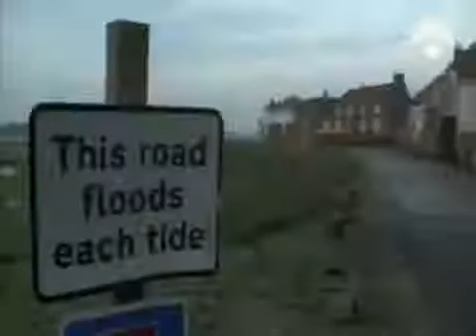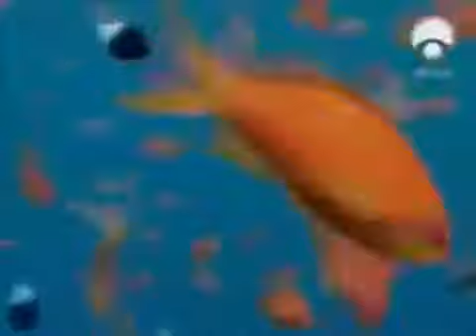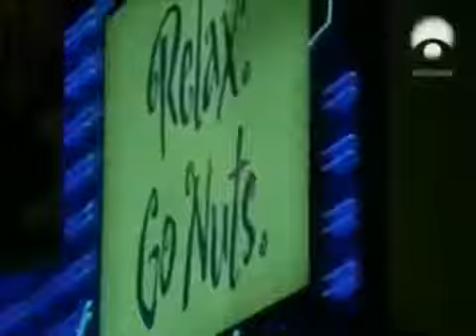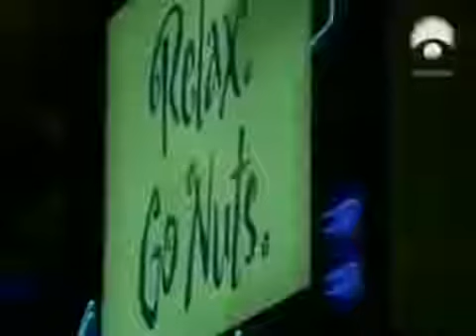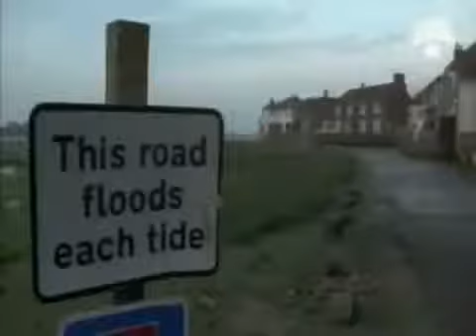unknown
La Luna es el único satélite natural de la Tierra. Con un diámetro ecuatorial de 3474 km1 es el quinto satélite más grande del Sistema Solar, mientras que en .